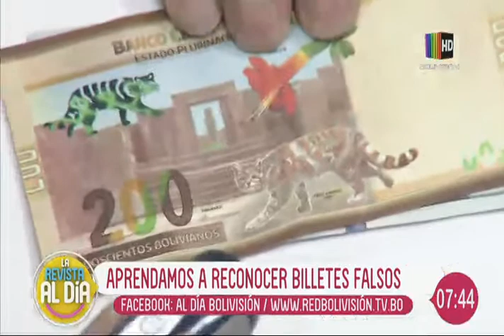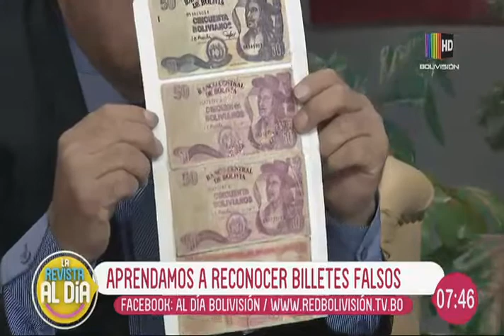Aprendamos a reconocer billetes falsos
En el espacio de entrevista de ''Al Día'' hablamos en compañía de un especialista, Alfredo Saavedra quien nos habla en detalle sobre cómo podemos identificar un billete falsificado.